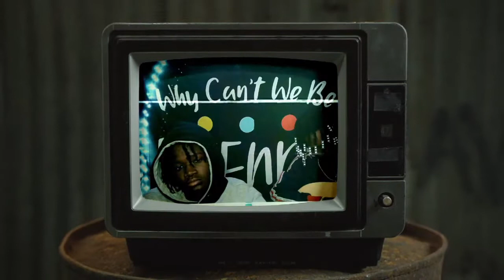KEENAN ASKING QUESTIONS!!! | High School madness S4 Ep 8!!!